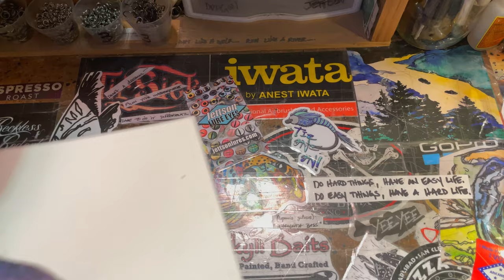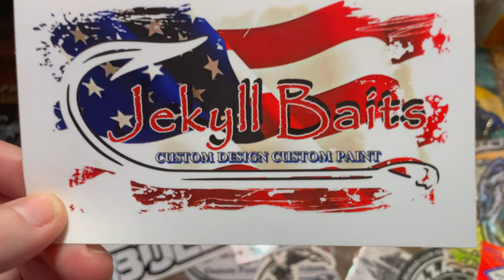[CLOSED] JEKYLL'S 10K GIVEAWAY!! (It's big y'all...)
DRAWING HELD NOVEMBER 10th 2020 AT 7PM EST.
(announcement vid shortly after)
GOOD LUCK!!! Thanks, Jen at JBCo.

Respirators:
3M (Large)
3M (Small)